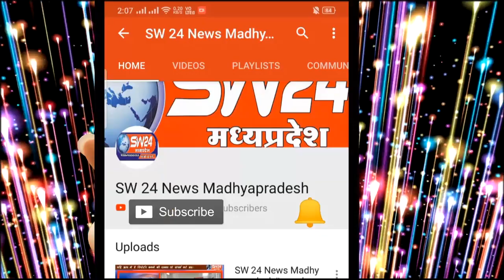खरगोन की ब्रज विहार कॉलोनी में आदिवासी बारेला समाज ने होली मिलन समारोह का आयोजन किया।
खरगोन की ब्रज विहार कॉलोनी में आदिवासी बारेला समाज ने होली मिलन समारोह का आयोजन किया। जिसमें समाज के लोगों ने बढ़ चढ़कर हिस्सा लिया और ढोल मादल की थाप पर जमकर थिरकते दिखाई दिए